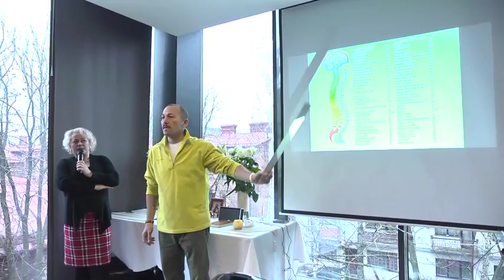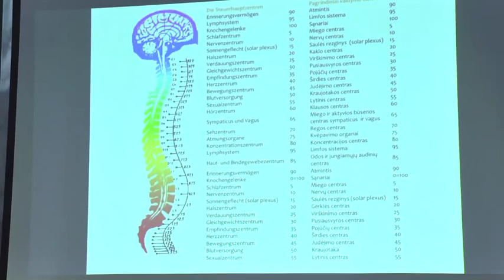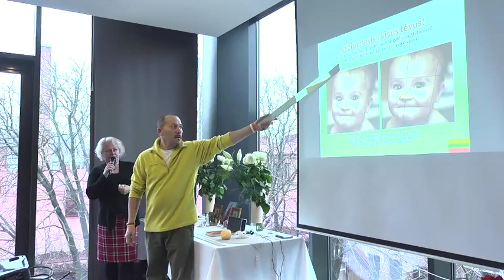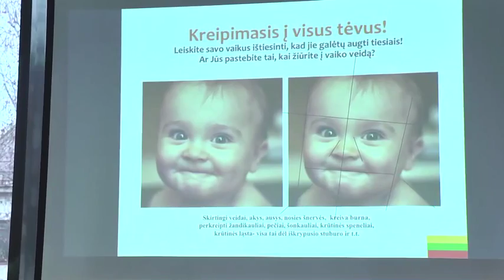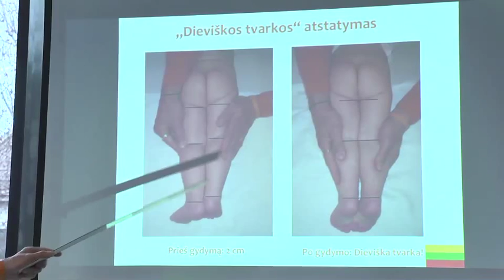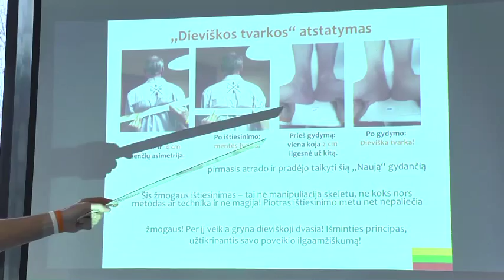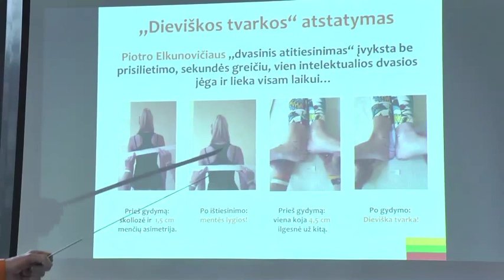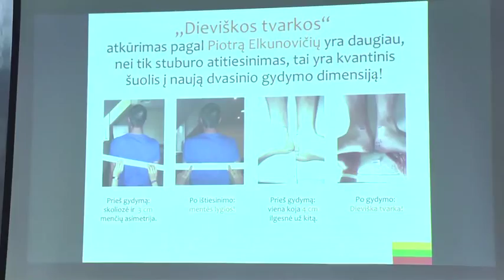P. Elkunovičiaus paskaita apie dvasinį ištiesinimą 2014 m. Kaune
Yra būdas atstatyti klubus į vietą bei ištiesinti skirtingų ilgių kojas neliečiant kūno. Dvasinis stuburo ištiesinimas įvyksta per vieną vienintelį susitikimą per sekundę. Ištiesinimas apima visą žmogų. Dvasinis ištiesinimas yra dvasios procesas, kuris vyksta sielos ir kūno lygmenyje. Tai pakilimas į naują gyvenimo  ir sąmonės dimensiją. Šio dvasinio gydymo pradininkas - Pjotr Elkunoviz (Piotras Elkunovičius). 2014 m.